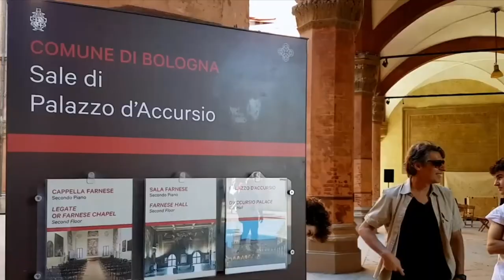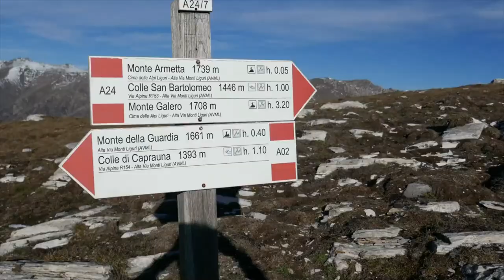TOP 10 Things to do in Bologna, Italy 2023!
Bologna, Italy is an amazing place to visit in Italy. If you want to know top 10 what to do in Bologna or you need a travel guide, please keep watching.

#6. Bologna National Gallery
Whilst some galleries display works from a variety of countries, the Bologna National Gallery contains works that are related someway to the Emilian region and the city – These paintings range in age as far back as the 13th century, up to the 18th century.
Located within the confines of the old university complex, the museum is within easy reach of the city centre and the main Piazza Maggiore.
Split into two main sections, the museum contains the Accademia Clementina and the Gallery of the Academy of Fine Arts; the first of which contains a myriad of fantastic 13th century Byzantine paintings and the latter contains later works.
#5. La Piazzola Market
This historic market has been held in Bologna for hundreds of years and continues to prove increasingly popular with both the locals and tourists.
Located in the Piazza dell Agosto which can be found to the north of the city centre, the market features over 400 different stalls and is a truly fascinating sight to witness.
Here you can find practically anything for sale from clothes, shoes, fashion accessories, flowers, pottery and jewellery.
You will find the atmosphere captivating – The locals will haggle and shout, you will smell the different foods, spices and creations, and you will see a wider variety of different colors on display.
#4. Monte della Guardia
The longest portico in the world leads up to the top of Monte della Guardia.
This forested hill provides a fantastic escape from the city and reaches a height of approximately 300m.
You can find the hill to the south west of Bologna in close proximity to the Reno River.
Walk the length of the portico and climb the slopes to reach the top of this wonderful hill.
At the top you will be greeted with unparalleled panoramic views of Bologna and the surrounding regions.
Furthermore, the delightful Sanctuary of the Madonna of San Luca is perched on top of the hill and is a fantastic church to visit in its own right.
#3. Santuario di Madonna di San Luca
As one of the oldest churches in Bologna, the Sanctuary of Madonna was first created in 1194 but not finished until 1765. This church sits on top of the Monte della Guardia and offers great views of the city of Bologna.
Towering over the surroundings, the main building features a central basilica and is created from an orange/pink material with green domes; its style is considered to be Baroque.
Inside, the sanctuary features a plethora of fantastic decorations and detailed frescos that depict important religious scenes.
Furthermore the is also an icon of the Virgin Mary that was supposedly painted by Luke the Evangelist.
#2. Torre Prendiparte
As previously mentioned, Bologna was once full of tall, narrow stone towers during the Middle Ages – Only a handful still remain today in their original shape and design, one of which is the Torre Prendiparte.
This particular tower was constructed during the 12th century and stands at 59.50 metres high.
Located on the Piazza Prendiparte, the tower lies close to the two leaning towers and the Piazza Maggiore.
It now hosts a bed and breakfast establishment which offers a unique experience, but the levels of the tower are also still open and you can climb to the top and explore this wonderful building.

#1. Towers of Bologna
Who would've thought that the famous tower at Pisa is not the only leaning tower? Bologna actually has a pair of leaning towers and one is taller than the iconic campanile! Bologna actually has a myriad of towers, but the two tall examples standing in the Piazza di Porta Ravegnana are the most legendary.
Asinelli and Garisenda are two tall towers that stand next to each other and are both named after important Italian families.
Asinelli stands at 97.2m and was used as a prison and a stronghold. Reserve your tickets for the Torre degli Asinelli in time. Our tip is to book the tickets in advance, this way you avoid the crowds in the city. If you are ultimately unable to make it, cancellation is possible free of charge for up to 24 hours.
Garisenda stands only at 48m but has an extremely noticeable tilt and overhang of 3.2m. Climb the towers for unparalleled views of Bologna and see the epic landscapes stretching for miles around.